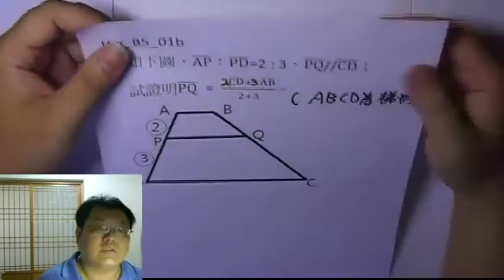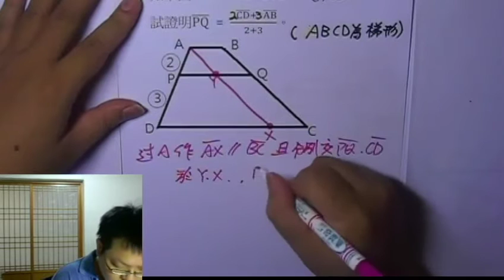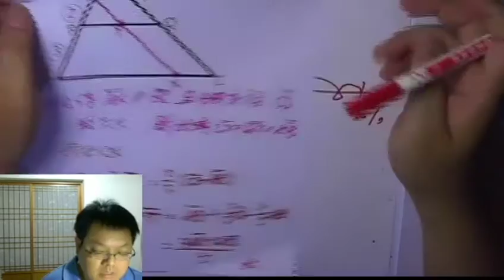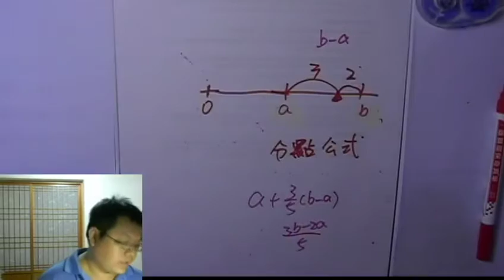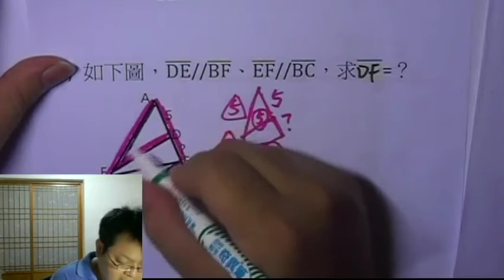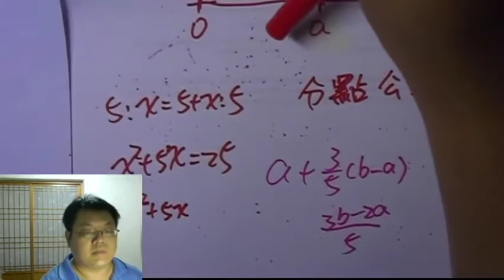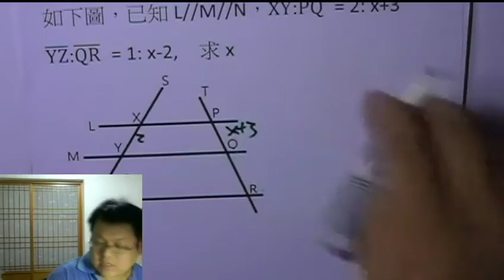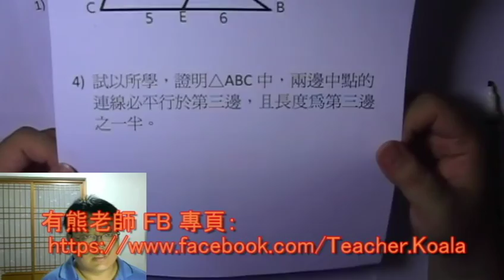【等比例線段 應用】有熊老師陪你教數學 國三上第二集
本集：「等比例線段 應用」
本集作業下載：